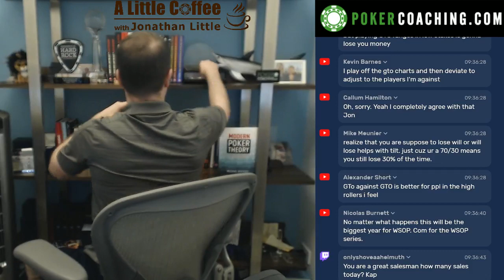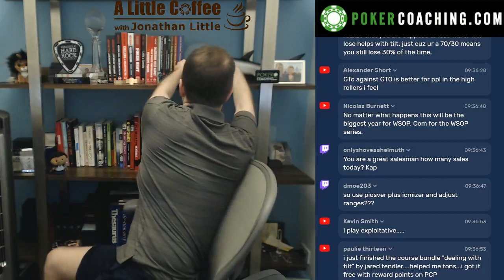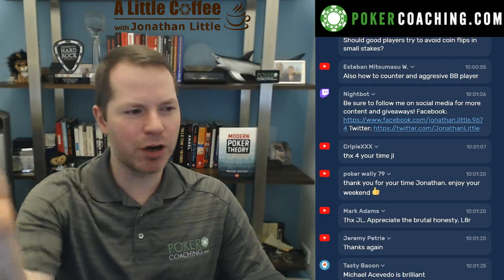Minimum Defense Frequency + Ask Me Anything!!! - A Little Coffee with Jonathan Little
Michael Acevedo will be reviewing an online $1K I recently played and YOU can watch for FREE!